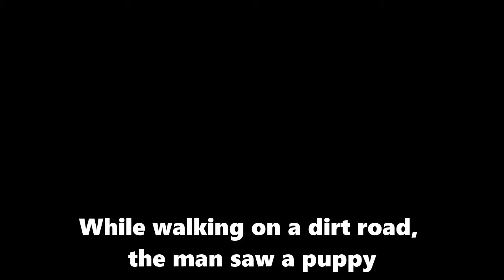The newborn puppy laid on the dirt road crying loudly calling for its mother in despair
Just born, the puppy lay on the dirt road crying loudly calling for its mother. Her body was still wet and covered in sand and dust. Even though she was just a baby, she had to leave her mother's warmth